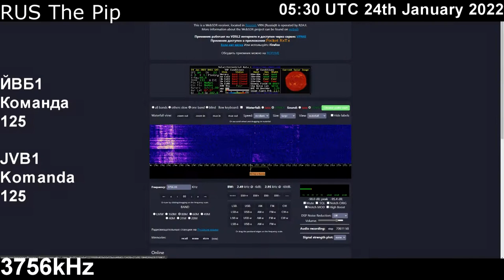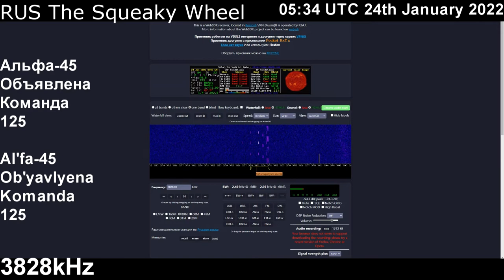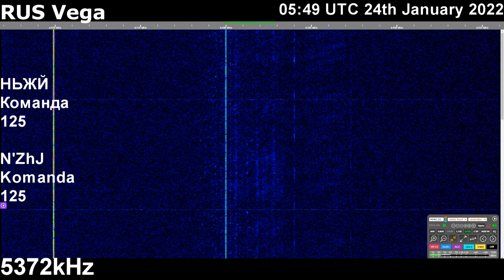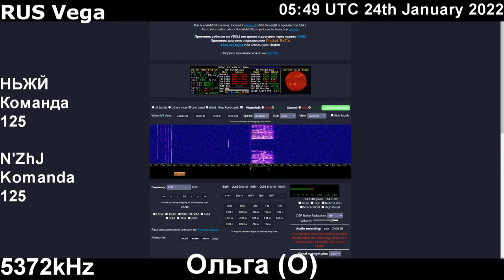Russian Southern Military District Komanda-125 Jan-24th-2022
Russian Southern Military District's  command messages
It's '1'25 so that means training aleart

Go to Command Messages sections.